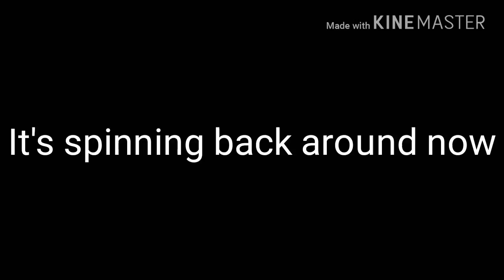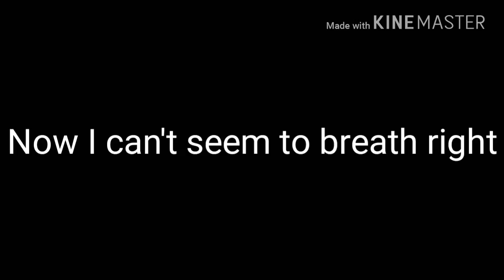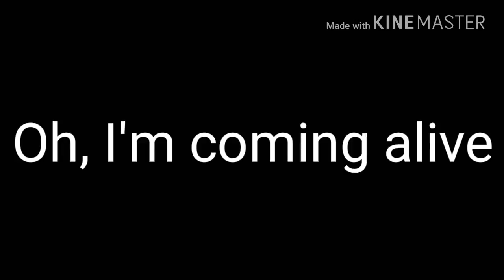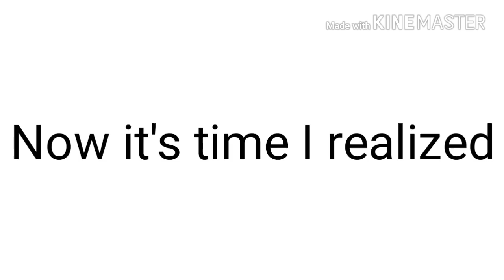Runnin' - With Lyrics | Ft. Blue Blur